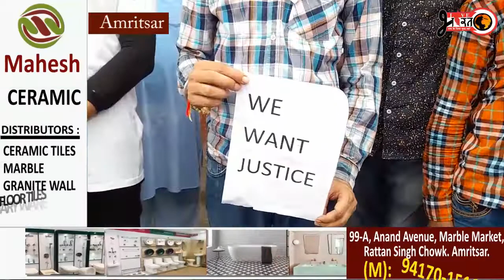कैप्टन से मांग रहे थे ‘इंसाफ’, पुलिस बोली मारेंगे ‘डंडे’ !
‘लाइव भारत स्पेशल’
गेट पर ‘कोरोना’ के क्या है ‘हाल’ , दुकानदार क्यों हैं बेहाल ?
कैप्टन अमरेन्द्र सिंह से क्यों मांग रहे हैं दुकानदार ‘इंसाफ’
हाल गेट के दुकानदारों ने क्यों मांगा इंसाफ, किया प्रदर्शन